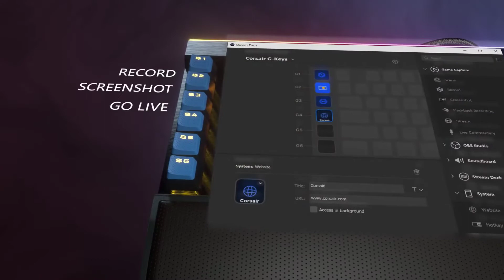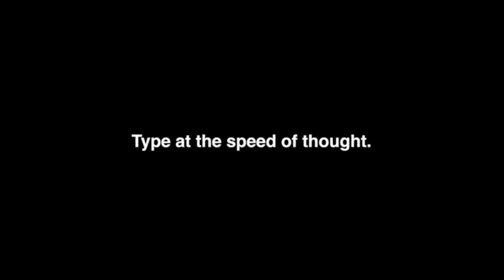टॉप 8 बेस्ट कीबोर्ड्स इन 2020 | Top 8 Best Keyboards In 2020 | Latest Technology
Video Content Credit To The Respected Owner And Buying Link

1.Razer Huntsman Tournament Edition

2. Steelseries Apex 5

3. Hyper X Alloy Origin

4. Logitech G 513 Carbon

5. Corsair K95 RGB Platinum XT

6. Das Keyboard 4Q

7. Kinesis Freestyle Edge RGB Split

8. Logitech Pro X

Like Mobiles, Laptop & Computer, Android & ios Apps, Cameras And Other Latest Tech .

If You Also Want To Know What New Technology Has Come In The World. What's New Mobiles, Laptops And Computers Have Come And What Are The New Features In It.
As Well As What Are The Best Products You Will Get In Your Requirement. Also What's New Apps Have Come In The Market. All These Questions Are In The Minds Of Everyone.

So, You Do Not Need To Go To Any Other Channel For All This Information.

Song Credit  To The Respected Owner